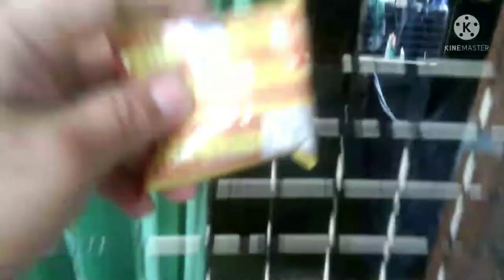mini garden ni boyaxs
mini garden